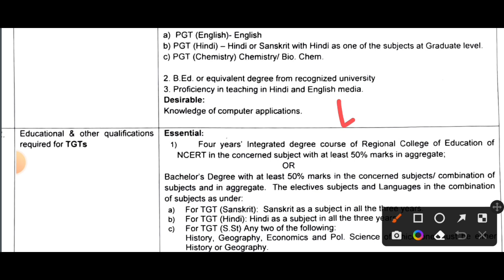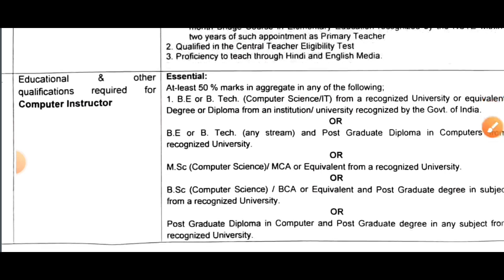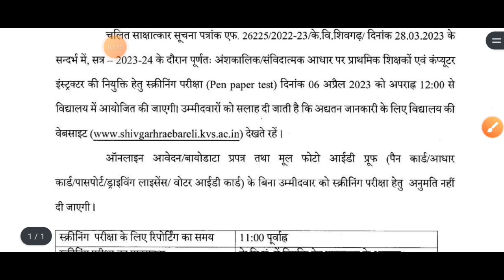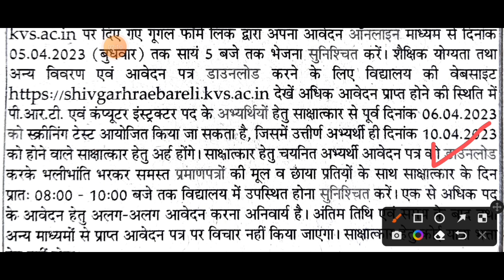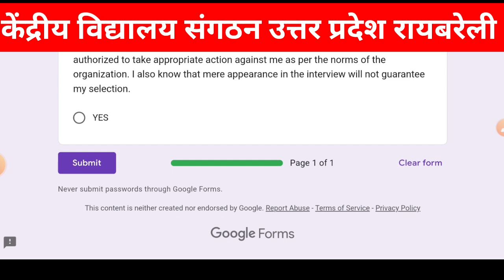विज्ञापन जारी:UP में नई TGT PGT PRT भर्ती | UP TGT PGT PRT NEW VACANCY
UP TGT PGT फ्री प्रैक्टिस सेट+प्रीवियस इयर पेपर के लिए ज्वॉइन करें टेलीग्राम चैनल 👇